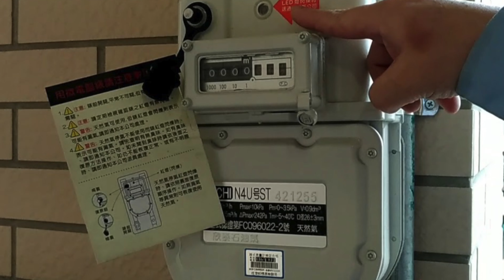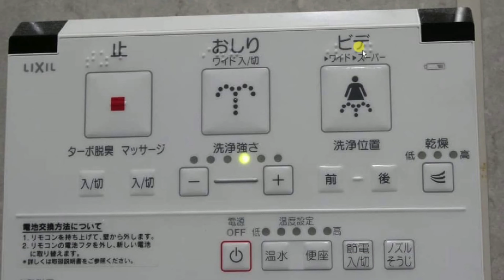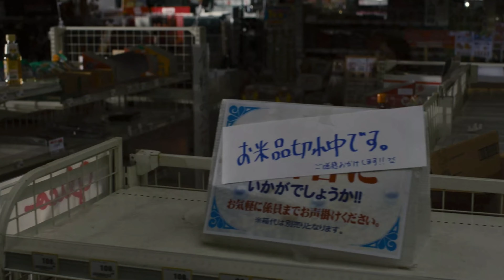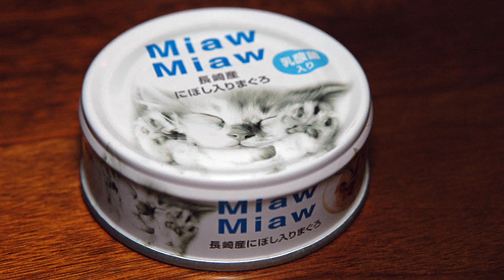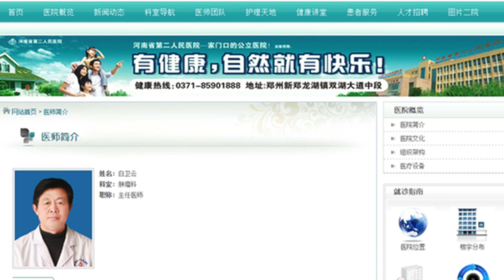（字幕）生存家族 解讀 解析｜如果世界沒有電 ｜脆弱的人類社會將發生什麼？熟雞蛋反生孵雛雞在末日的用途【JoJo TV瞄芝士】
還記得我很久之前做過一期如果人類消失的假想，那今天想探討的是如果世界沒有了電會怎樣呢？我們假設的是，忽然間地球的所有電力消失，而不是單純的停電，這兩者是有些區別的，前者是連使用電池都不行，並且不可以用各類發電機，總之是祇要用電的設備都無法使用。
如果真的遇到這種情況的話，現代人類社會會發生什麼呢？在這種極端情況下哪裡才是最安全的呢？

JoJo TV 瞄芝士 是一個分享有趣知識的頻道，在這裡我們會探討神秘的科學、文化，分析離奇的案件、自然現象，普及鮮為人知的冷知識，和對未來可能的假想，總之在這裡會分享一切有趣值得窺探的知識（芝士）喔！